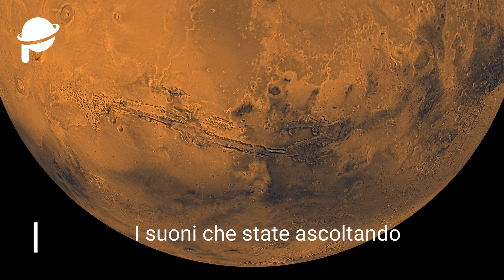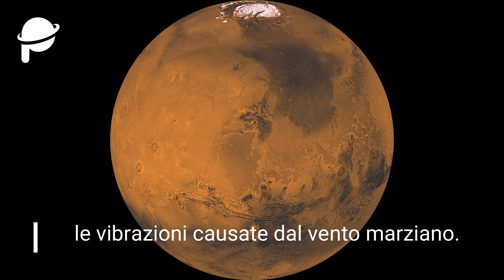Il suono di Marte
Il lander InSight della NASA ci ha regalato questi suoni mozzafiato da Marte: dal vento ai terremoti, ecco cosa potremmo ascoltare se fossiamo sul pianeta rosso. I suoni sono stati aumentati di due ottave e di un fattore 100 per renderli udibili all'orecchio umano.

Nello spazio, come noto, non è possibile ascoltare direttamente suoni ma lo si può ricavare dalle vibrazioni, dalle emissioni elettromagnetiche, oppure ancora da plasma e ionosfera. Qui tutti i suoni registrati da InSight

Crediti fotografici:

- foto di Marte: NASA/JPL/USGS
- foto di InSight: NASA/JPL-Caltech
- animazione di Marte: NASA/Goddard Space Center

La foto di Marte e riprese che vediamo invece sono state ottenuta dal NASA's Solar and Dynamics Observatory. Qui lo studio completo

antoniopiazzolla.it - RIPRODUZIONE RISERVATA ©